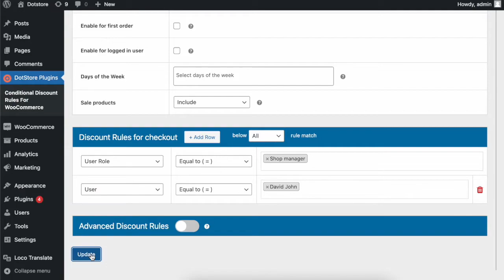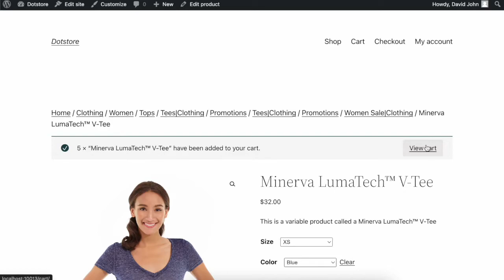How to Set up User Role-Based Discounts in WooCommerce?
With this step-by-step guide, learn how to set up user role-based discounts in WooCommerce. Tailor pricing for specific groups like wholesale buyers or members to boost sales and enhance customer loyalty. Watch now to optimize your store’s discount strategy!

— Need help or have a question?  You can speak with our support team

Dotstore is building a Premium Quality WooCommerce Plugin. We are committed to building high-quality WooCommerce plugins that help you make extra profits, better sales, and faster checkout for your WooCommerce store.